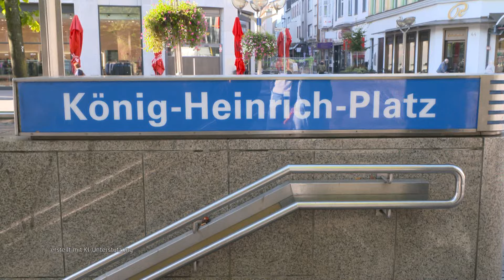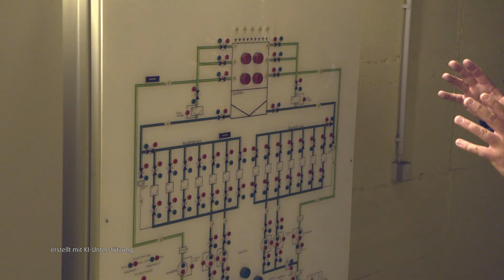STUDIO 47 .live | FÜHRUNG DURCH DEN ZIVILSCHUTZBUNKER UNTERM KÖNIG-HEINRICH-PLATZ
Viele Duisburgerinnen & Duisburger nutzen täglich die U-Bahn-Station am König-Heinrich-Platz, ohne zu wissen, dass sie Teil eines Zivilschutzbunkers ist. Der Bunker wurde in den neunziger Jahren gebaut & bot Platz für 4.500 Personen. Genutzt wird er inzwischen nicht mehr, aber bald sollen Führungen einen Einblick in die verborgene Anlage geben.